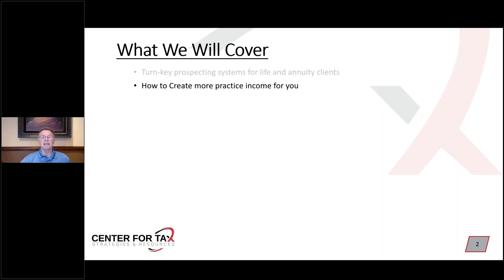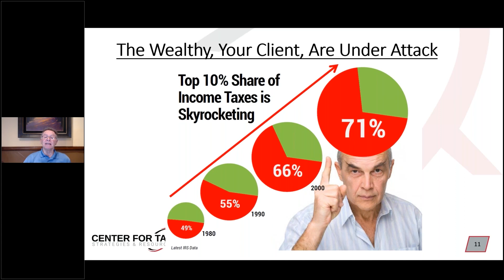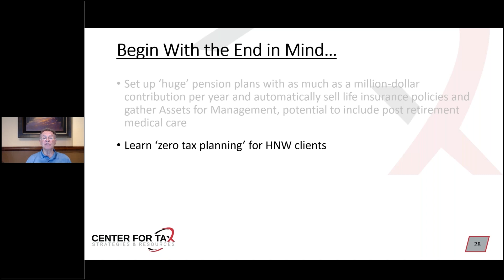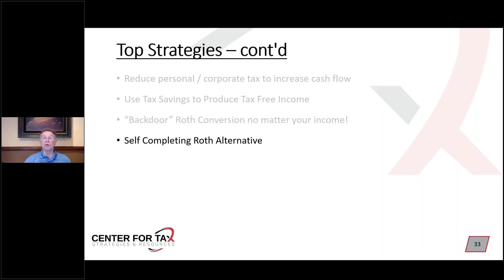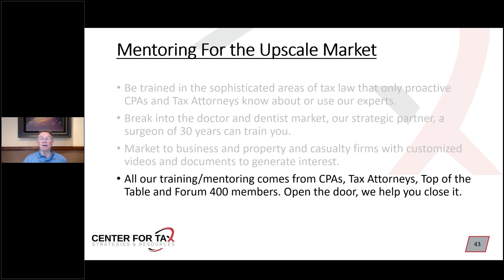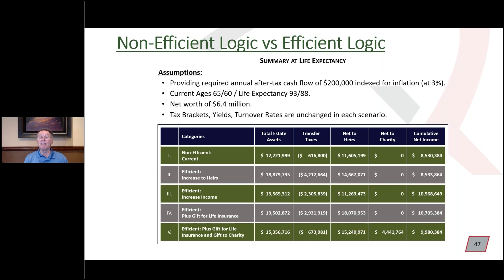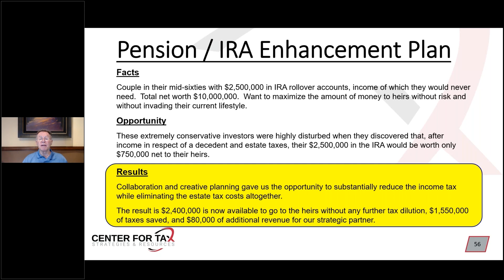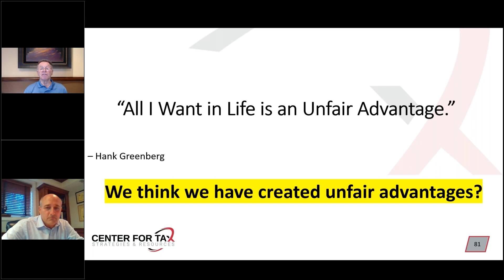Secrets to Top Production